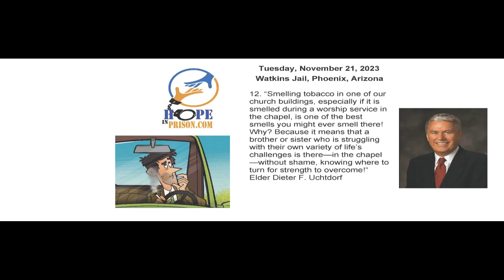Thanksgiving - Overcoming Challenges